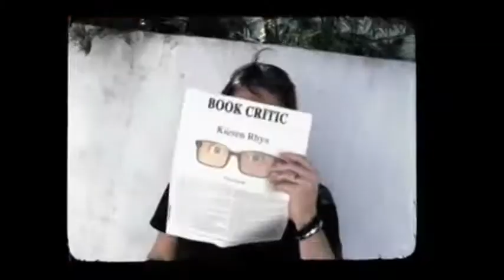Baby Daddy After Show Season 3 Episode 18 "Baby Steps" | AfterBuzz TV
AFTERBUZZ TV -- Hell's Kitchen edition, is a weekly "after show" for fans of Baby Daddy. In this episode host Annika Michelle breaks down the episode in which the gang reflects on the past when little Emma takes her first steps. There to help Annika is Andreas Sgourdos. It's Baby Daddy's "Baby Steps" podcast!